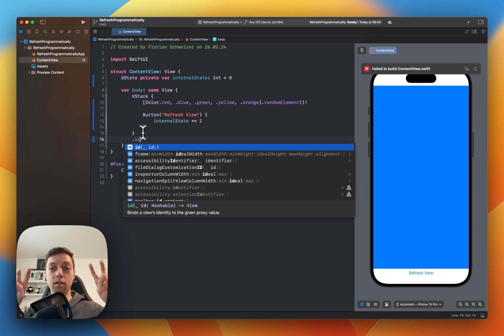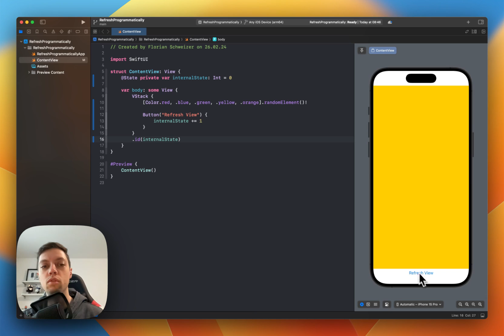Refresh SwiftUI View Programmatically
Sometimes changing @.State isn't enough to refresh/update your Views in SwiftUI. Let's learn about the .id ViewModifier and how the SwiftUI layout system works.

If you have any video suggestions please feel free to let me know by a comment.